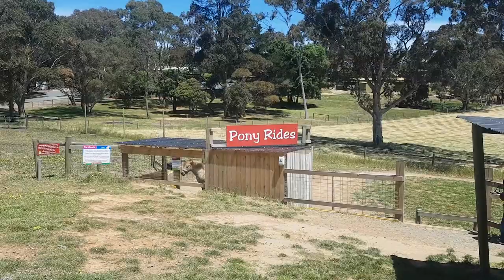Malakai takes henry to pony rides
Henry Hoover at Pony rides